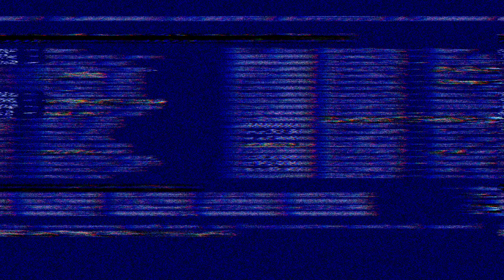Club Ini yg Bakalan Juara, Liga Champions || Calon Kuat Juara Champions League - Prediksi Akurat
Calon Kuat Juara Champions League || Prediksi Final Real Madrid CF vs Liverpool FC || eFootball2022 - GameplayPS4